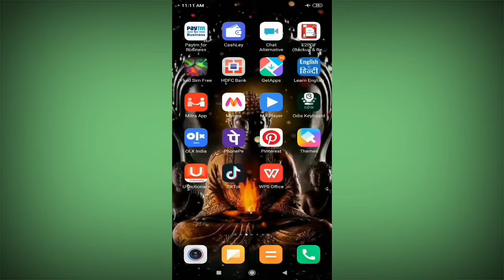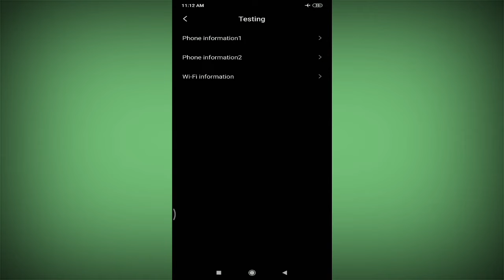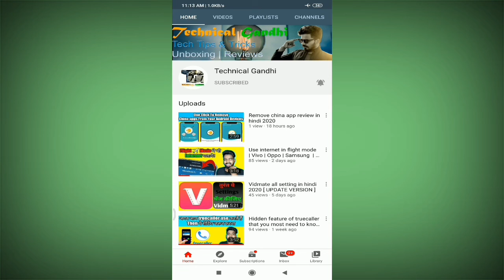Use internet in flight mode Part II [ Manual Setting ]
Iss video mai maine apko internet ko flight mode me chalane keliye manual settings ke wareme mai bataya hai, so i hope ye mera video apko pasand aayi hogi so agar aap iss Channel mai peheli bar aye he to subscribe kar dena and don't forget to press the bell 🔔 icon for the never Miss the latest updates.